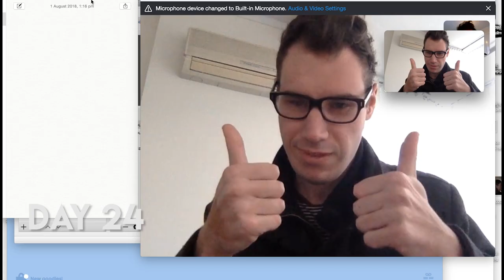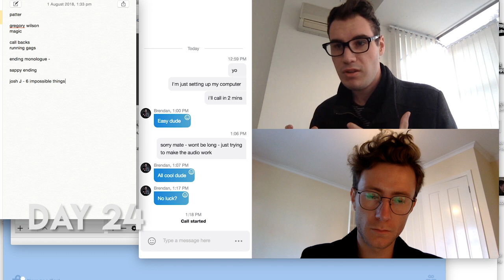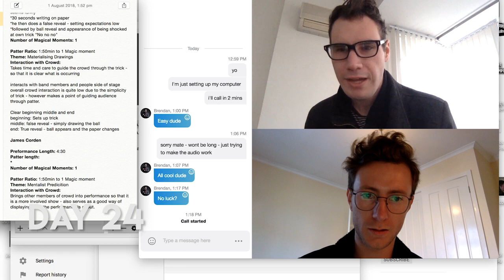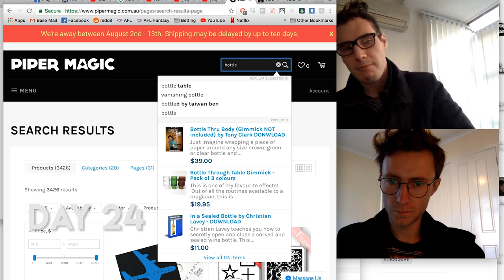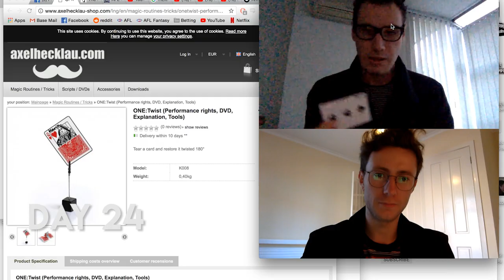SKYPING NZ's BEST COMEDY MAGICIAN! Ep.9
Somehow I managed to get a Skype call with Award winning Magician Brendan Dooley. The guy is an absolute champ and had some excellent advice for me!